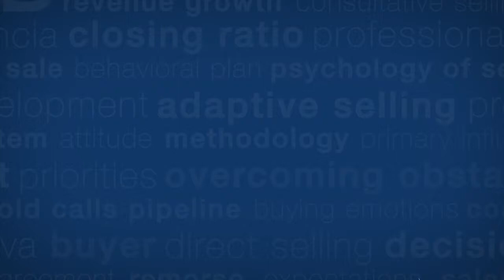Maciej Gnyszka rekomenduje Otwartą Szkołę Sprzedaży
OSS to roczny cykl mini-treningów (2h co tydzień przez 50 tygodni) poszerzający umiejętność stosowania wachlarza reakcji i zachowań na poszczególnych etapach procesu sprzedaży i prospektingu. Uczestnicy uczą się analizować problemy sprzedażowe i przygotowywać alternatywne scenariusze działań z wykorzystaniem strategii branżowych.